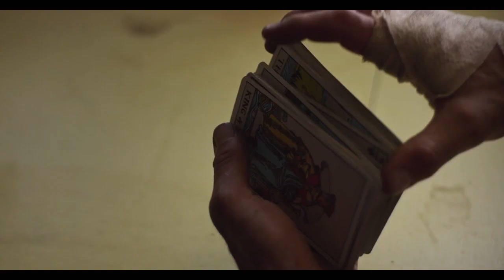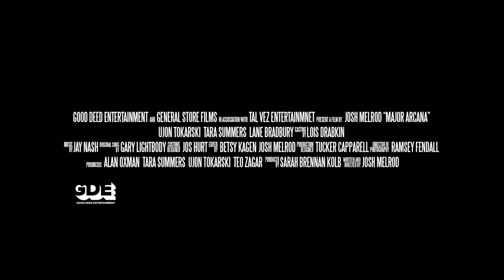Major Arcana Movie Trailer 2020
A long-troubled itinerant carpenter returns home to small town Vermont and attempts to build a log cabin by hand, hoping to free himself from a cycle of poverty and addiction. But when he reconnects with Sierra, a woman with whom he shares a complicated past, he becomes locked in a desperate struggle between the person he was and the person he hopes to become.